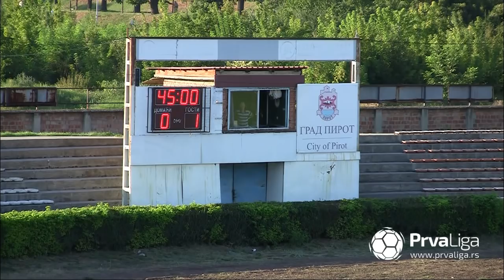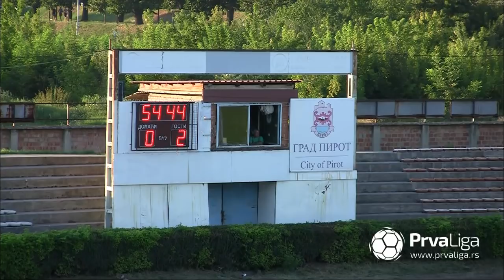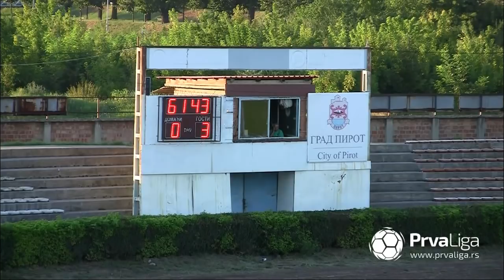Prva liga Srbije 2020/21: 3.Kolo: RADNIČKI PIROT – GRAFIČAR 0:3 (0:1)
Prva liga Srbije 2019/20: 3.Kolo: RADNIČKI PIROT – GRAFIČAR 0:3 (0:1)
Strelci: Lazar Marjanović 18', Uroš Blagojević 55', Stefan Cvetković (pen.) 62'